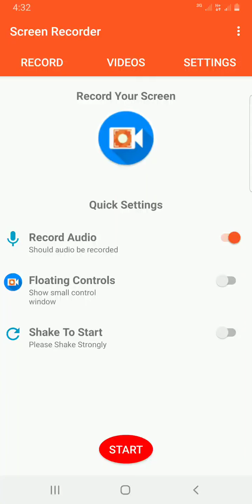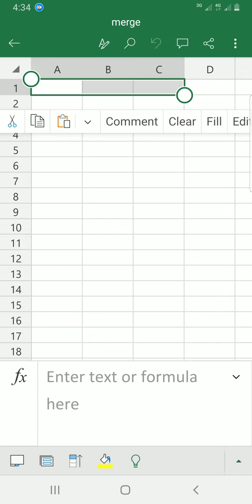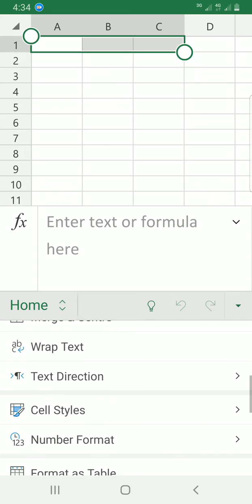How to Merge Cells in Excel Mobile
Learn how to merge cells in Excel mobile from this video. You can join cells as one in Excel. When you merge the cells, they stand as one unit. This will help you to easily enter data that is lengthy without break. Learn how to do that from this video.